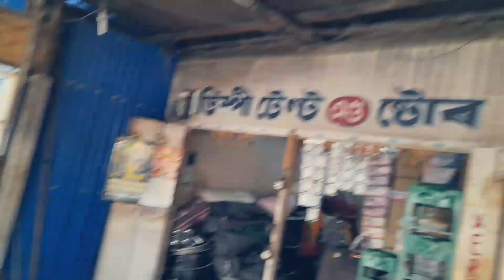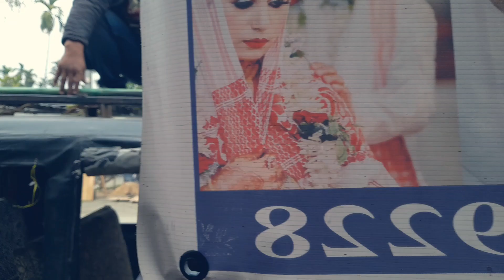family 👪 party 🥳 || nishandeka